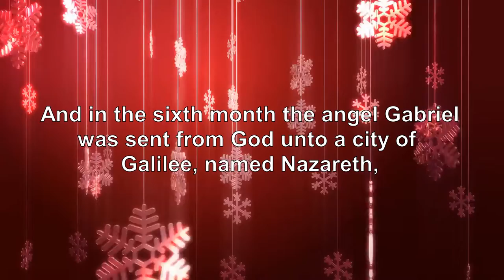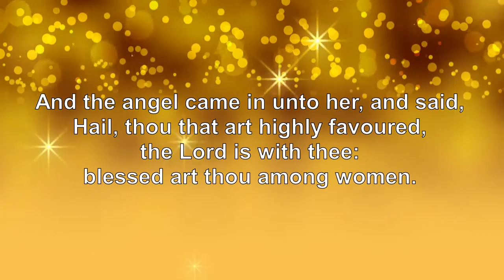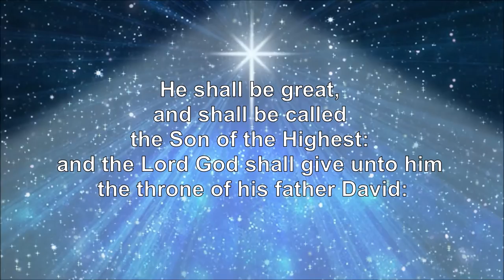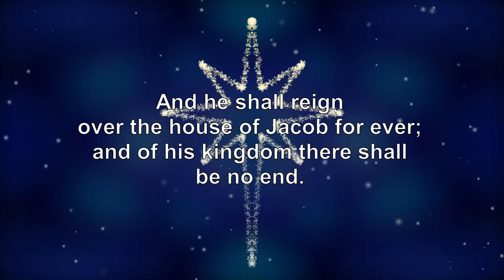Mary and the Angel | Luke 1:26-33 (KJV)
Luke 1:26-33(KJV)
26 And in the sixth month the angel Gabriel was sent from God unto a city of Galilee, named Nazareth,
27 To a virgin espoused to a man whose name was Joseph, of the house of David; and the virgin's name was Mary.

28 And the angel came in unto her, and said, Hail, thou that art highly favoured, the Lord is with thee: blessed art thou among women.

29 And when she saw him, she was troubled at his saying, and cast in her mind what manner of salutation this should be.

30 And the angel said unto her, Fear not, Mary: for thou hast found favour with God.

31 And, behold, thou shalt conceive in thy womb, and bring forth a son, and shalt call his name Jesus.

32 He shall be great, and shall be called the Son of the Highest: and the Lord God shall give unto him the throne of his father David:

33 And he shall reign over the house of Jacob for ever; and of his kingdom there shall be no end.

I signed the petition:
"YouTubers and Viewers UNITE Against FTC Regulation" due to COPPA.
The goal is to reach 1,000,000 signatures and more support is needed. For more information and to sign the petition, here is the link:

About me:
I am a singer, songwriter, and do live stream karaoke. If I do an unbox, review, game, or paint then it will be along with a cover or an original song.

Want to request a song? I am taking holiday song requests for December! You can request one song per month. I will try to do everyone’s song request depending upon copyright policy

Let’s do a collaboration! If you want to do a collab, just ask.

Need intro graphics done? Stew of Slongi and Stew channel has generously offered his graphics and editing skills to anyone interested, just contact him at his channel link.

Address:
Anna Rammel
2441-Q Old Fort Pkwy #328

 + 16GB RAMM

 + 1TB SSD

Rode NT-1A Microphone Kit

Mogami Gold XLR Microphone Cable

Yamaha AG03 Mixing Console

Behringer MS20 Digitatal Speakers

StarTech.com Digital Optical SPDIF Audio Cable

Behringer HPX6000 Headphones

Desk Lamp LED (in place of ring light)

Streamlabs OBS